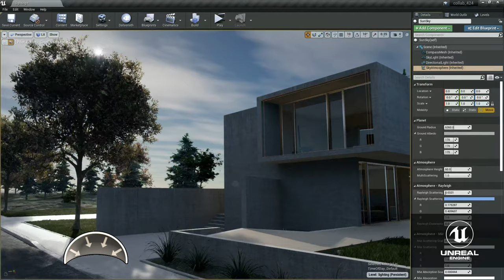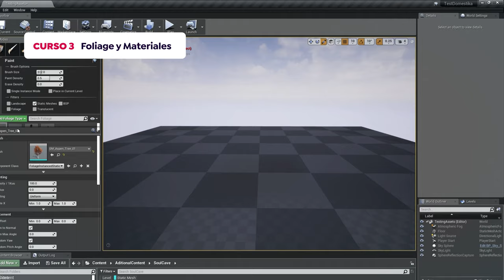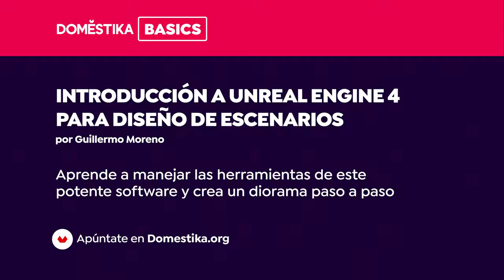TRAILER: Introducción a Unreal Engine 4 para diseño de escenarios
Si quieres crear entornos narrativos fantásticos que aporten a la historia de un videojuego, necesitas imaginación y dominar el software Unreal Engine 4, el programa más utilizado para el desarrollo de videojuegos.

En este Domestika Basics de 5 cursos, darás los primeros pasos para crear tus propios mundos virtuales de manera básica, de la mano de Guillermo Moreno, desarrollador de videojuegos especializado en composición de escenarios e iluminación, quien te enseñará a crear un diorama en este programa desde cero.

El primer curso será tu primer acercamiento al programa. Descargarás de manera gratuita Unreal Engine y lo instalarás en tu ordenador con la guía de Guillermo, además verás todo lo relacionado con la gestión dentro del mismo.

Continuarás con el segundo curso, donde aprenderás a crear un proyecto y a utilizar las herramientas básicas del programa, además de profundizar más en otros detalles de la gestión de un proyecto.

En el tercer curso conocerás la herramienta de Foliage, para qué sirve, cómo la debes configurar, y todas las posibilidades que ofrece de cara a la composición del escenario. Además, verás cómo puedes generar nuevos materiales para tu escenario.

Después aprenderás a añadir vegetación a tu escenario creando el terreno y aplicando diferentes materiales. Aprenderás qué son las colisiones y para qué se utilizan en un videojuego, para después ver qué es la herramienta Sequencer para generar una pequeña cinemática.

Finalizarás con el quinto curso de este Domestika Basics aprendiendo lo básico sobre el funcionamiento de las luces y la iluminación completa de tu escena, los postprocesados para afinar detalles y el renderizado final de tu diorama.

Al finalizar este Domestika Basics de Unreal Engine 4 para diseño de escenarios, te habrás familizarizado con la herramienta y aprendido su funcionamiento básico para crear un escenario único de forma sencilla.